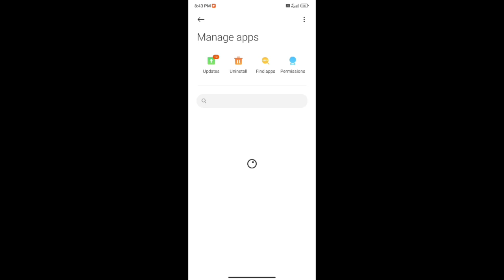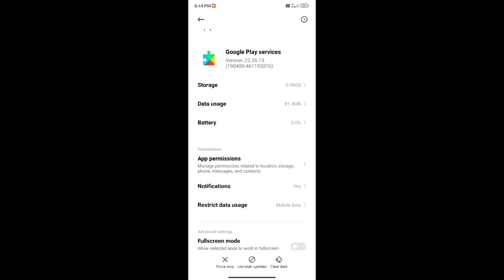Payment parameters invalid free fire | payment parameters invalid free fire max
topic covered:-

1. Payment parameters invalid free fire
2. payment parameters invalid free fire max
3. top up problem free fire max

Instagram 😄 ⚠️ follow nehi karoge to message received nehi hoga.